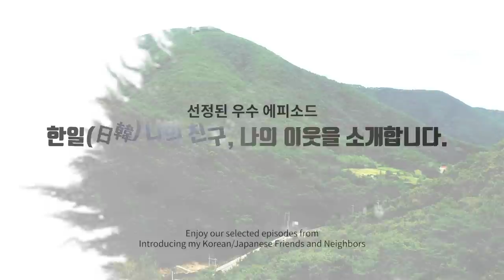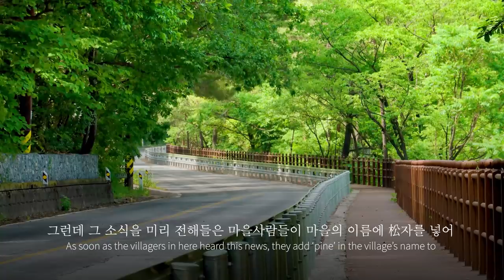Strange Outlander in Danyang? | Introducing my Korean/Japanese Friends and Neighbors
The Ministry of Foreign Affairs held a storytelling contest under the title of “Introducing my Korean/Japanese Friends and Neighbors” from June 24 to July 31. A judging panel of six civic experts announced the best 12 works after a thorough review. Let's take a look at the third story!

외교부가 개최한 「한·일 나의 친구, 나의 이웃을 소개합니다」 이야기 공모전은 민간심사위원단 6인의 공정한 심사를 거쳐 총 12개의 이야기를 선정하였습니다. 그 중 세 번째 이야기를 소개하겠습니다.